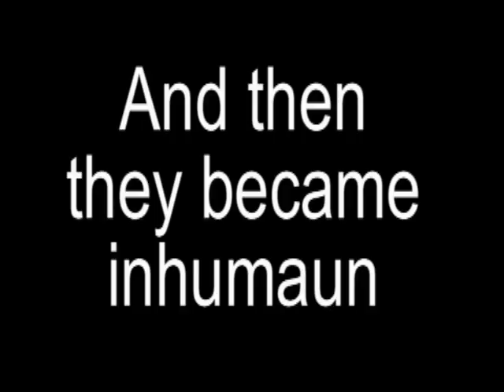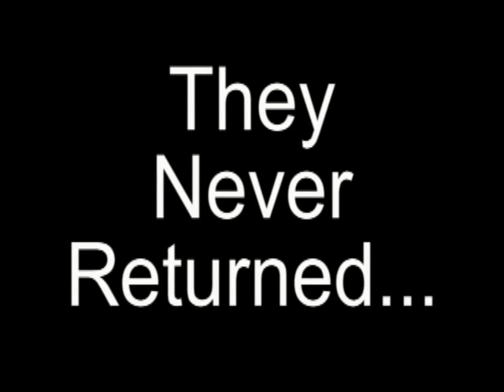Infection: The Movie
Classic Zombie Thriller I made with some friends in my freshman year of high school.

Entered in the America's Youth Film Challenge Festival, placed 78th out of 200 entries.